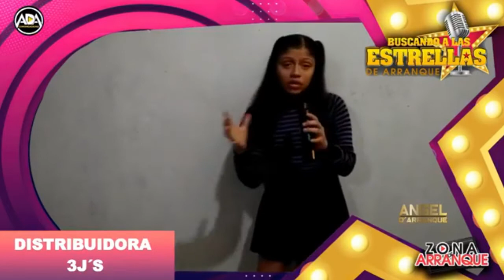VAN RUBI CONTIGO A LA DISTANCIA